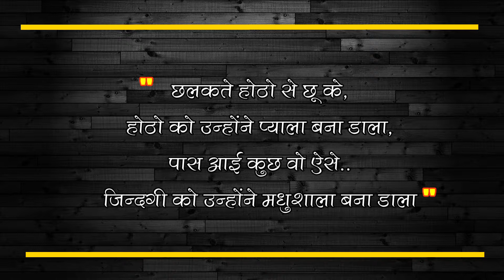प्यार की ताकत को उजागर करती शायरियाँ | Best Love Shayari - 65 | समाचारनामा